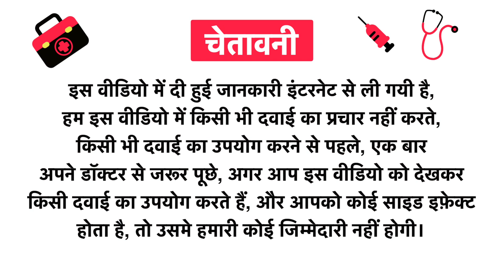Cackle's Combo Pack of Japan Ka Power Oil 15ml and Musli Double Strong 30 Capsule Uses in Hindi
Cackle's Combo Pack of Japan Ka Power Oil 15ml and Musli Double Strong 30 Capsule Uses in Hindi | Benefits | Side Effects | Dose

Cackle's Combo Pack of Japan Ka Power Oil 15ml and Musli Double Strong 30 Capsule Kis kaam aati hai
Cackle's Combo Pack of Japan Ka Power Oil 15ml and Musli Double Strong 30 Capsule Review
Cackle's Combo Pack of Japan Ka Power Oil 15ml and Musli Double Strong 30 Capsule Side Effects
Cackle's Combo Pack of Japan Ka Power Oil 15ml and Musli Double Strong 30 Capsule ke fayde in hindi
Cackle's Combo Pack of Japan Ka Power Oil 15ml and Musli Double Strong 30 Capsule how to use